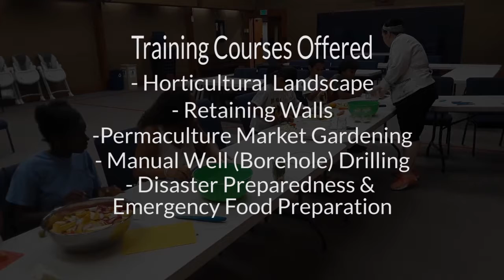Olmec Agro-Tech Vocational Coaching Program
Olmec Agro-Tech offers different hands-on vocational coaching from gardening, food preservation, food preparation, and other skills needed to live a sustainable life.

Our goal is to provide you access to valuable learning as this vocational training program can be a huge benefit to you as you gain expertise in an agro-technology field quickly.

 👇 OUR PROJECTS
Olmec Agro-Tech is working on these main projects.

SUPPORT US:
Your support makes a huge difference! Here’s how you can help: